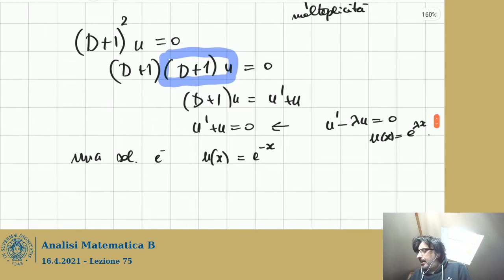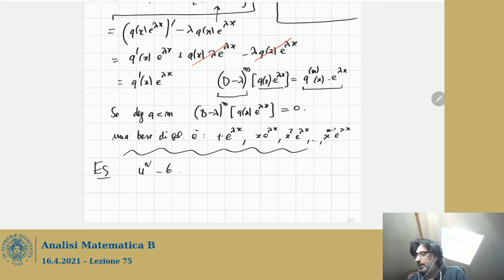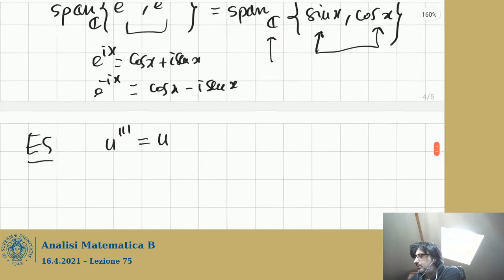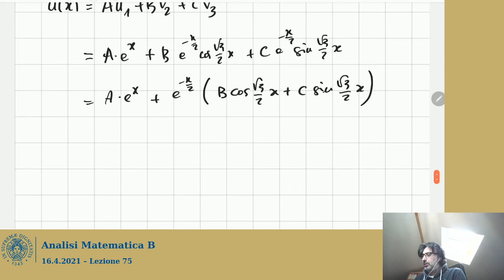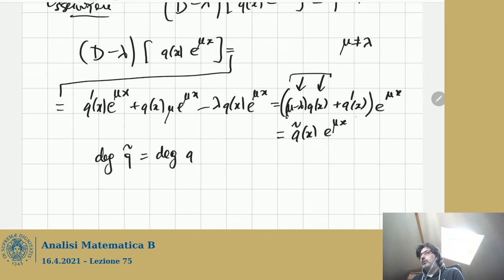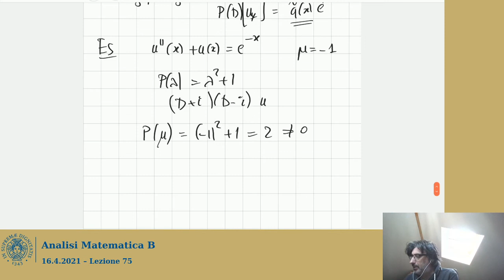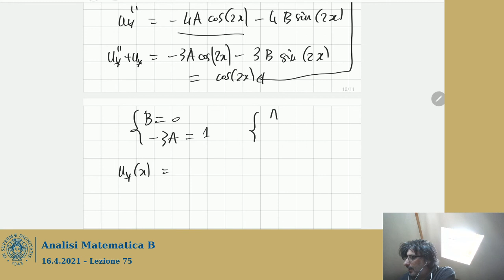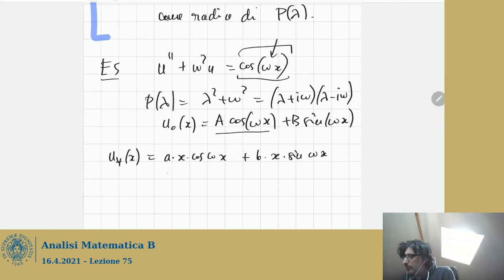Lezione 75 - Analisi Matematica - 16.4.2021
Equazioni differenziali lineari a coefficienti costanti. Equazioni non omogenee: metodo di somiglianza.